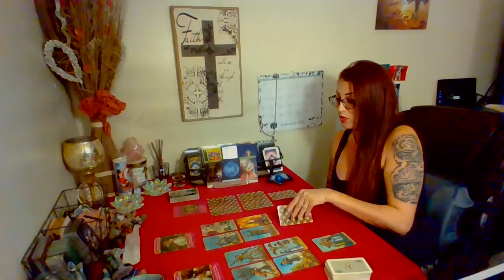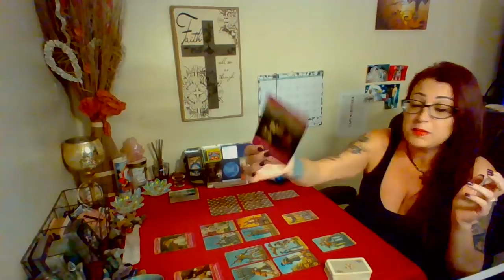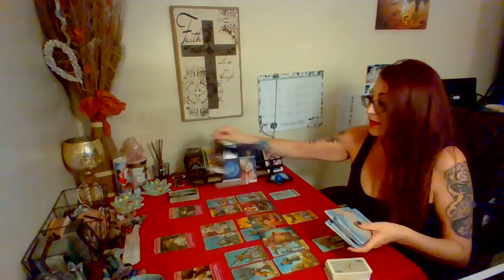Libra Love 💖l Weekly Tarot Reading l Having The Courage To Truly Face Your Demons l February 9-15th